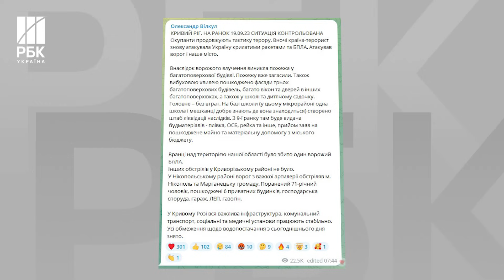Росія здійснила удар по Львову - під завалами знайшли трьох людей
Ця ніч для України вкотре видалась неспокійною. Під ударом російських дронів та ракет опинились Львів, Харків, Кривий Ріг та Нікополь. Станом на зараз відомо про двох постраждалих і одного загиблого.